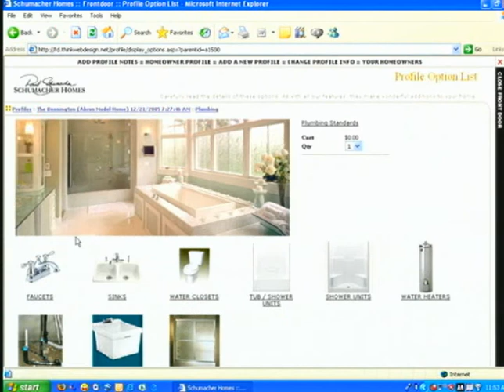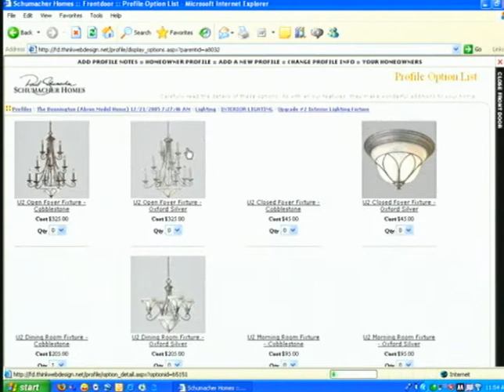Custom Home Price Quote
Know what your total price will be for building a new custom home.  Don't be confused about what's included.  With Schumacher Homes you will get a detailed custom quote at the best value of any home builder in the country.